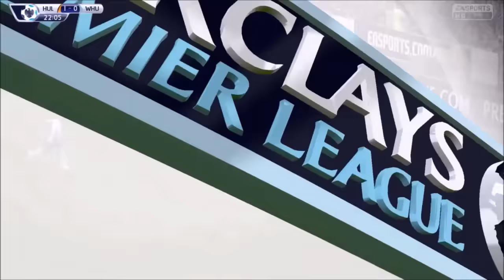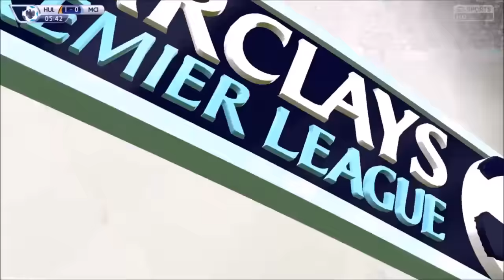FIFA 15 CAREER MODE SERIES ~ CHAMPIONSHIP GOALS COMPILATION(PART 1)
Ένα αφιέρωμα με τα γκόλ που χάρισαν στην ομάδα το πρώτο πρωτάθλημα της ιστορίας της. Αυτό είναι το πρώτο μέρος του αφιερώματος. Σύντομα έρχεται και το δεύτερο.
Κάντε like στη σελίδα μου στο FB αλλά και στη μεγαλύτερη ελληνική κοινότητα FIFA